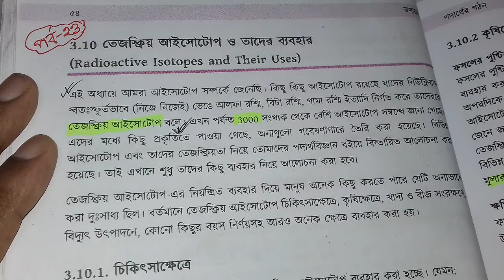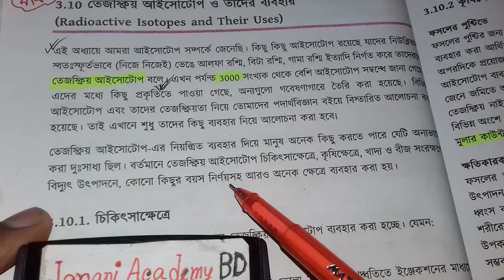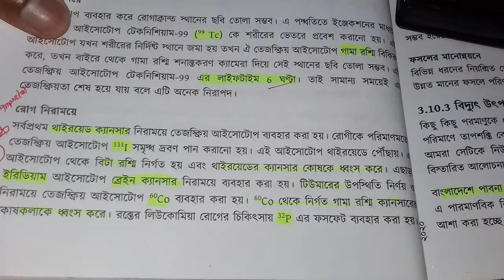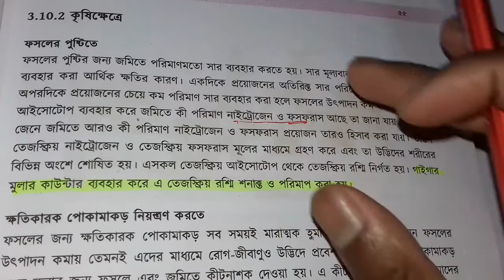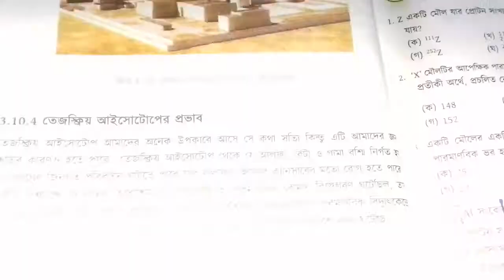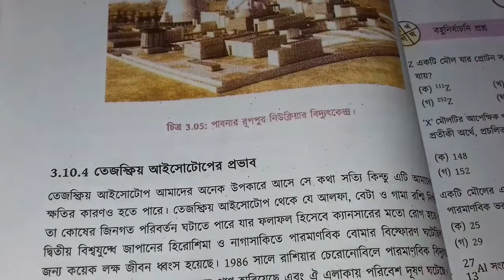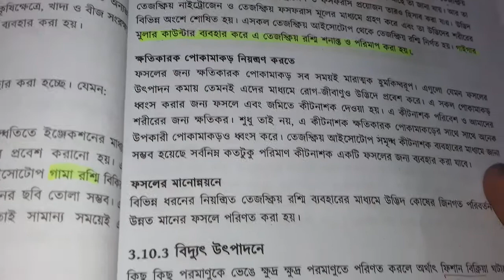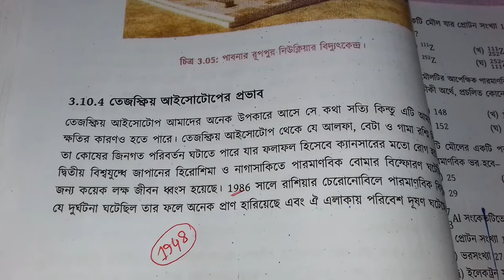3.10 তেজস্ক্রিয় আইসোটোপ ও তাদের ব্যবহার | SSC Chemistry Chapter 3 | পর্ব 23| Jonony Academy BD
3.10 তেজস্ক্রিয় আইসোটোপ ও তাদের ব্যবহার | SSC Chemistry Chapter 3 | পর্ব 23 |

SSC Chemistry Chapter 3 is the third  Chapter nine ten chemistry. SSC Chemistry 3rd chapter name structure of matter. Class Nine chemistry chapter third easy chapter. Class ten easy chapter chemistry is 3rd Chapter structure of matter. More that CQ question solution & SSC Chemistry Chapter 3 MCQ question solution for the easyest method. All video published janani academy BD youtube channel. Now you can found razu sir video chapter 3 SSC Chemistry of Bangladesh.

এসএসসি রসায়নের ৩য় অধ্যায় হলো পদার্থের গঠন । ক্লাস ১০ এর ছাত্রছাত্রীরা রসায়নের তৃতীয় অধ্যায় সহজ মনে করে। রাজু স্যার নবম-দশম শ্রেণীর রসায়নের তৃতীয় অধ্যায় পদার্থের গঠন সহজভাবে রিডিং অংশ, সৃজনশীল, বহুনির্বাচনি প্রশ্নগুলো বুঝিয়ে দিয়েছেন। যাতে সবাই বিনা খরচে বাসায় বসে থেকে SSC রসায়ন চর্চা করতে পারেন।

মাধ্যমিক রসায়ন তৃতীয় অধ্যায়,
তৃতীয় অধ্যায় মাধ্যমিক রসায়ন,
এসএসসি রসায়ন তৃতীয় অধ্যায়,
nine ten chemistry 3,
chemistry structure of matter,
ssc chemistry structure of matter,
ssc chemistry পদার্থের গঠন,
পদার্থের গঠন SSC Chemistry,
নবম-দশম রসায়ন অধ্যায় তৃতীয়,
পদার্থের গঠ নবম-দশম রসায়ন,
১০ মিনিট স্কুল, 10 minutes school,
আমাদের স্কুল, amadar school,
ssc chemistry chapter 3 পদার্থের গঠন,
SSC রসায়ন পদার্থের গঠন,
এমএসসি রসায়ন তৃতীয় অধ্যায় পদার্থের গঠন, পদার্থের গঠন এসএসসি,
structure of matter ssc chemistry 3,
এসএসসি রসায়ন তৃতীয় অধ্যায় বহুনির্বাচনি,
এসএসসি রসায়ন তৃতীয় অধ্যায় সৃজনশীল প্রশ্ন, sijonsil question chemistry,
এসএসসি রসায়ন তৃতীয় অধ্যায় বোর্ড প্রশ্ন,
রসায়ন তৃতীয় অধ্যায়ের সৃজনশীল প্রশ্ন,
SSC Chemistry third chapter,
structure of matter third chapter Chemistry, পদার্থের গঠন সৃজনশীল প্রশ্ন,
3rd Chapter SSC Chemistry,
SSC Chemistry 3rd chapter,